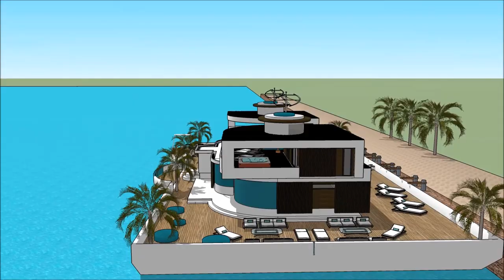HUSBÅT NORGE BÅTER I SJØEN NORWAY NORBOAT 2018 NORWEGIAN MARINE FEDERATION Luxury Yachting Design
The houseboatzania launching an innovative high-end luxury yacht houseboat home design potentially as a display of exhibition of the HUSBÅT NORGE BÅTER I SJØEN NORWAY NORBOAT 2018   NORWEGIAN MARINE FEDERATION  Luxury Yachting Design.

The collection of the Houseboatzania concept of HUSBÅT NORGE BÅTER I SJØEN NORWAY NORBOAT 2018   NORWEGIAN MARINE FEDERATION  Luxury Yachting Design consists of high luxury and architectural art pieces in minimalism combined with living on the waterfront of the harbour of

The houseboat yacht design has the basis to sustain living with high standards and contemporary structural design at HUSBÅT NORGE BÅTER I SJØEN NORWAY NORBOAT 2018   NORWEGIAN MARINE FEDERATION  Luxury Yachting Design with numerous of prospects for excessive living and celebrating the desire of life worldwide: